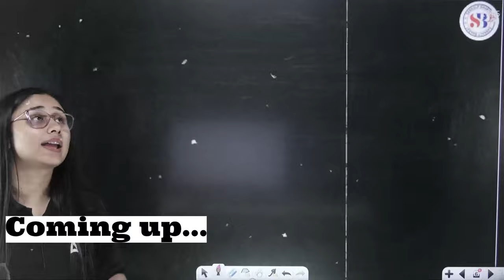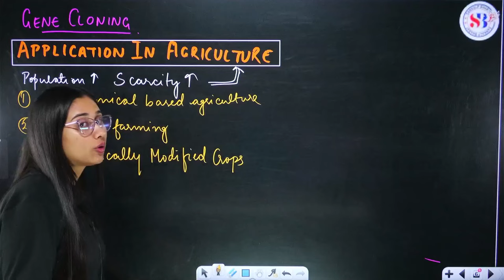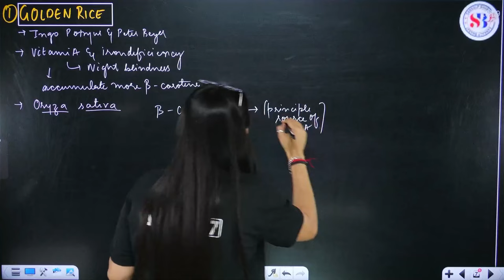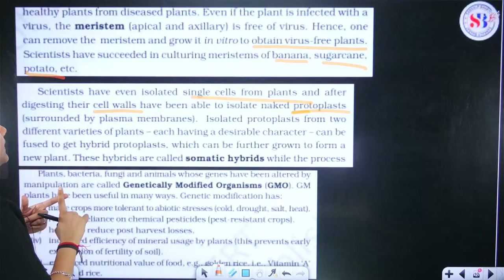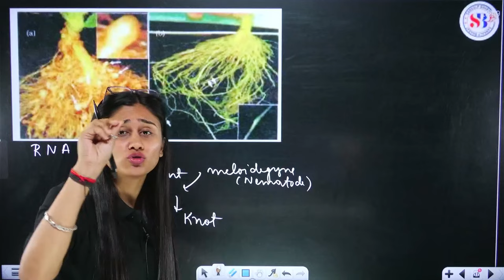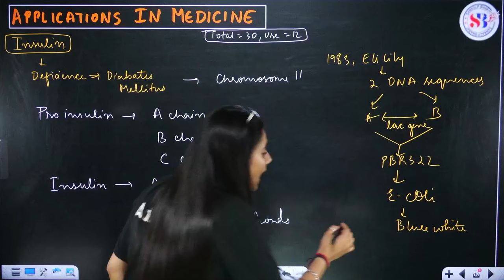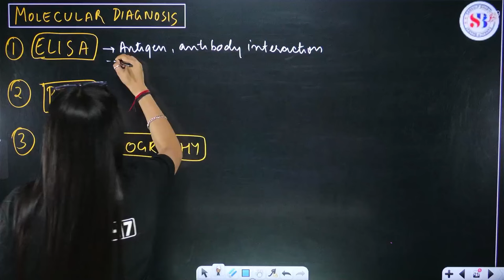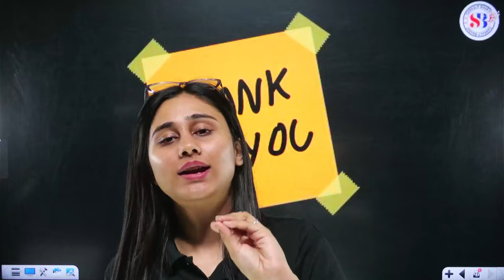BIOTECHNOLOGY AND ITS APPLICATION CLASS 12 ONE SHOT | NEET 2024 | PARIVARTAN RETURNS | BY BHARTI MAM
BIOTECHNOLOGY AND ITS APPLICATION CLASS 12 ONE SHOT | NEET 2024 | PARIVARTAN RETURNS | ZOOLOGY BY BHARTI MAM | DOCTOR'S ADDA247

Level Up Your NEET 2024 Prep with Biotech in One Shot!
Master Biotechnology & its Applications for NEET 2024 with this comprehensive video by the amazing Bharti Mam!** This power-packed session from Sankalp Bharat's Parivartan series is all you need to ace this crucial topic.

Solid Foundation: Grasp core concepts of Biotechnology & its applications.
Exam-Ready Knowledge: Focus on high-yield information for NEET 2024.
Expert Guidance: Learn from Bharti Mam's clear & engaging teaching style.
Boosted Confidence: Master the subject and feel prepared for the exam.
Ideal for NEET aspirants who want to:

Build a strong foundation in Biotechnology.
Refresh their knowledge before the exam.
Sharpen problem-solving skills for complex Biotechnology questions.
Score high marks in NEET Biology!
Don't miss Bharti Mam's 'Biotechnology and its Applications' One Shot lecture!

0:00 Introduction
06:58 Gene Cloning
08:57 Application in Agriculture
25:58 Golden Rice
47:51 Endotoxins of bacillus thuringiensis
01:07:28 Applications in Medicine
01:20:56 Gene Therapy
01:27:51 Molecular Diagnosis
01:32:51 Transgenic Animals
01:36:16 Ethical Issues